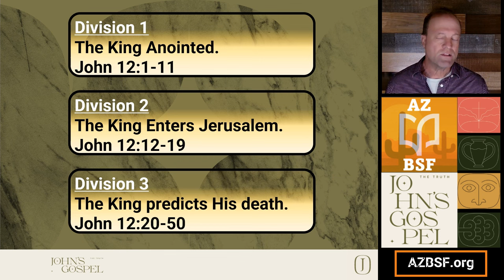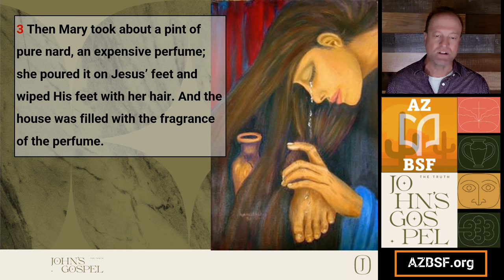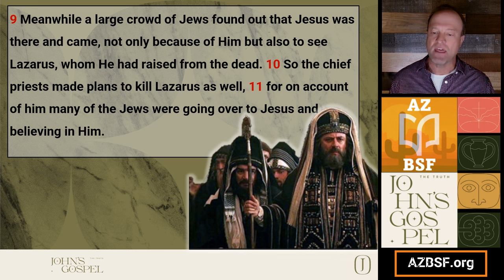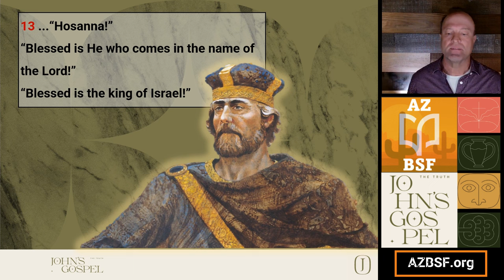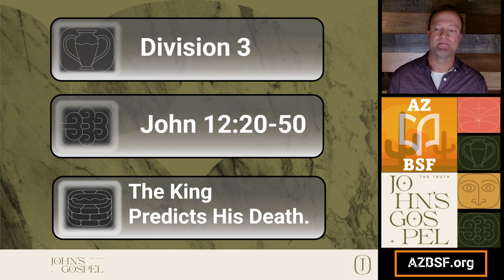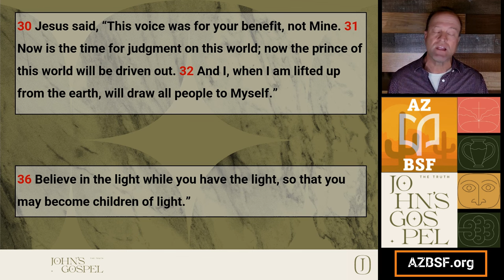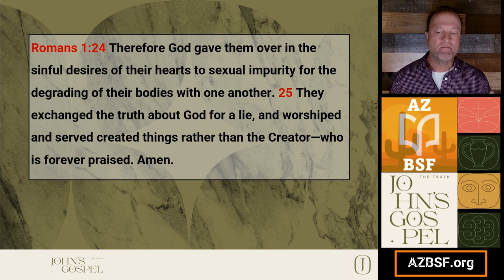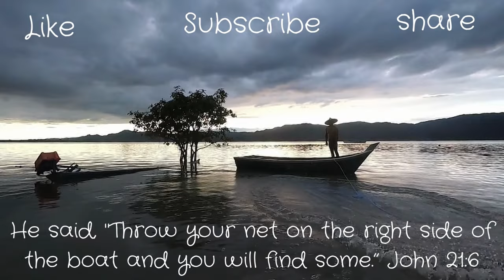BSF - John - Lesson 16 - Jn 12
Division 1
The King Anointed.
John 12:1-11
Principle 1: God desires self-sacrificial worship.
Applications 1:
1. How does your worship of Jesus reveal your heart condition?

Division 2
The King Enters Jerusalem.
John 12:12-19
Principle 2: Jesus will not be denied His kingdom.
Applications 2:
1. What in your heart needs to be dethroned, so Jesus will be in His rightful place in your heart?

Division 3
The King Predicts His Death.
John 12:20-50
Principle 3: Self-sacrifice leads to a fruitful life in God’s economy.
Applications 3:
1. Where is God asking you to die to self so that you may grow in service to Him?